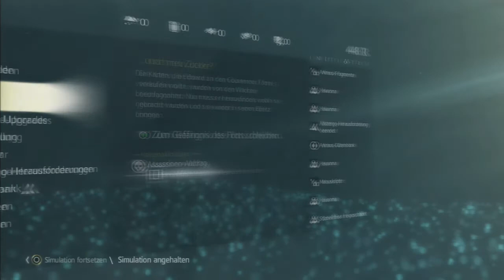Let's get a Platin [Assassin's Creed IV: Black Flag '004] - Hier, dein Zucker! [GER/HD]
Das Video dient hauptsächlich zur Unterhaltungszwecken! Lasst euch darauf ein! :D